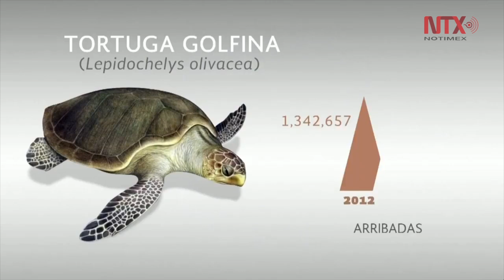Semarnat y Agricultura trabajarán en ley para el cuidado de biodiversidad: EPN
El Presidente anunció que se impulsara el turismo sustentable